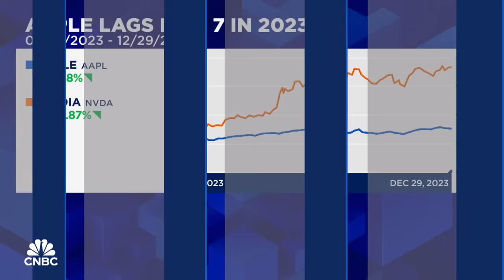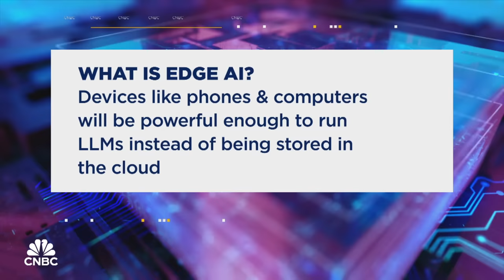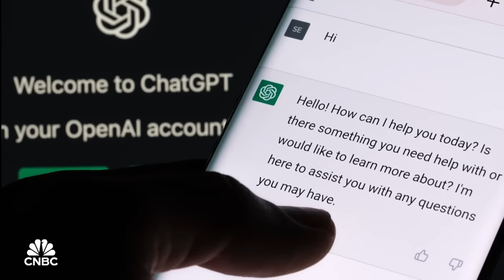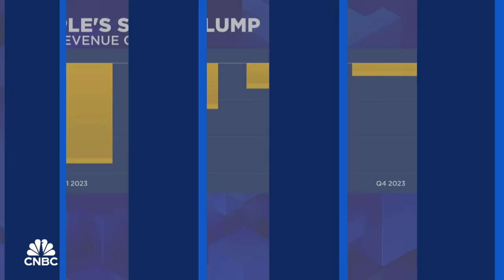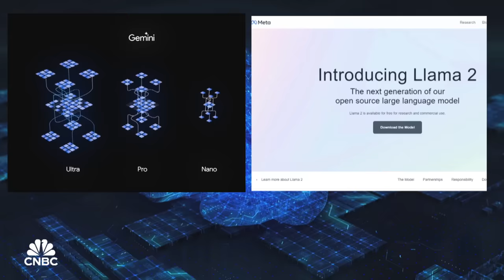The AI dark horse: Why Apple could win the next evolution of the AI arms race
Apple's loudest critics say the tech giant is playing catch up in the AI race. They blaming its underperformance last year, at least compared to its megacap tech peers like Nvidia, Amazon, Microsoft and Google, on its lack of a clear generative AI strategy. But long-term, Apple could be the dark horse to watch for, especially in the next technological shift that experts say is coming to gen AI. Its vertical integration of hardware, software, silicon and services gives it an edge. This week on TechCheck, why Apple could be playing the long game better than anyone else.